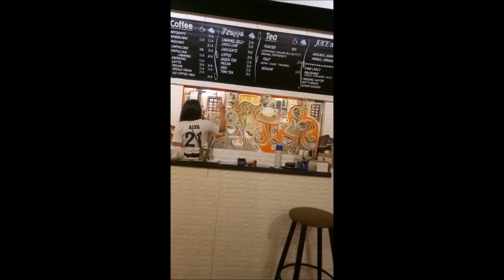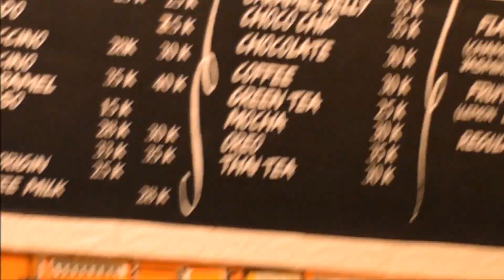Sunset Brew - Panting on Glass at Thanks Brew Cafe Bintaro